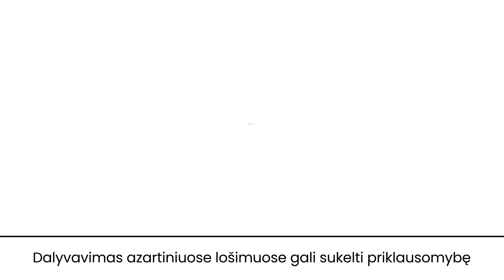„Penktas kėlinys“: pabūgęs Evansas, šansų neturėjęs „Rytas“ ir finalinis ketvertas Kaune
Atsidėkodami už turinį nepamirškite paspausti LIKE mygtuko ir prenumeruoti kanalo, jeigu to dar nesate padarę

00:00 – lemiama „Žalgirio“ ataka
09:27 – mažai rezultatyvių perdavimų
11:52 – prastai atrodęs L.Birutis
17:40 – I.Brazdeikio adaptacija
22:40 – dingęs E.Ulanovas
25:55 – aiškus rezultatyviausio žaidėjo atsakymas
27:45 – sudegęs M.Grigonis
33:50 – kodėl R.Giedraitis nesužaidžia rinktinėje
38:22 – ar Kaunui reikia Eurolygos finalinio ketverto
47:53 – šansų neturėjęs „Rytas“
56:48 – kvailas ČL tvarkaraštis
1:00:55 – daug žiūrovų Alytuje
1:03:10 – prastai atrodanti „Juventus“
1:06:31 – „Lietkabelio“ jaunimas
1:08:58 – sunki M.Schillerio pradžia
1:11:55 – kodėl mergaitės nenori žaisti krepšinio